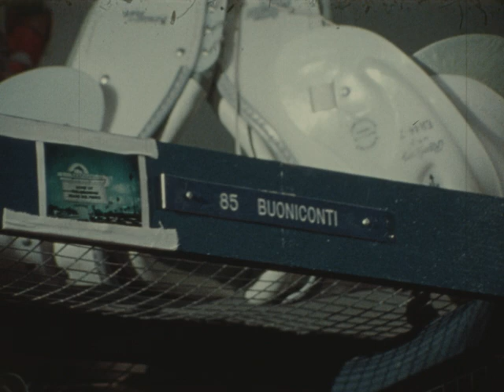A Closer Look at Football (sound)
Description: Documentary showcasing candid insider views on professional football through interviews with Franco Harris (Pittsburgh Steelers), Nick Buonoconti (Miami Dolphins), and John Brodie (San Francisco Forty Niners).

See Ralph Chatoian, "A Fine Film About Football," Daily Independent Journal, December 27, 1973, p. 31, (accessed May 16, 2024.)

Subjects: 1970s, Sports, Labor, Abuse--Resistance to

Creator: David Webb Peoples, The Film Works!

Credits: Produced and Directed by Mike Cerre

with Franco Harris, Nick Buonoconti, and John Brodie

Director of Cinematography: Herbert Raditschnig
Sound Engineer: Don Mathews
Assistant Cameraman: Hank Holton
Production Manager: Randy Patterson
Editor: Dave Peoples
Football Footage Courtesy of: NFL Films
Associate Producer: Dennis McCart
Produced and Directed by: Mike Cerre

The Film Works! (San Francisco, California)

Source Collection: David Webb Peoples Collection

Release Date:

Geographical Location: USA; California; San Francisco, California

Genre/Form: documentary

Language: eng

Film Format: 16mm film

Element: release print

Color: color

Film Soundtrack Type: optical, variable area